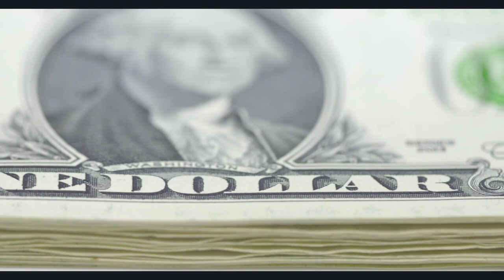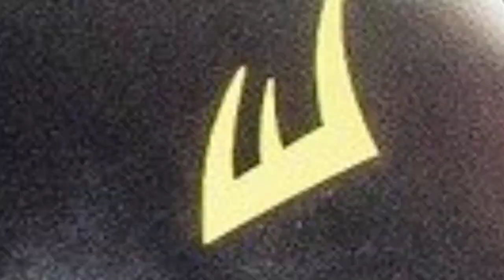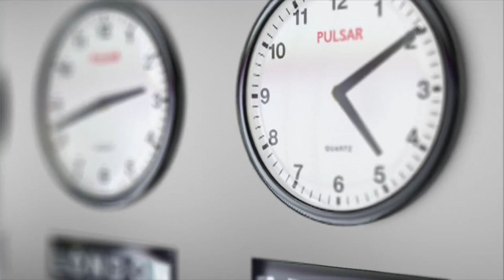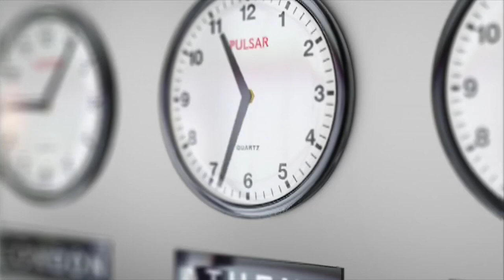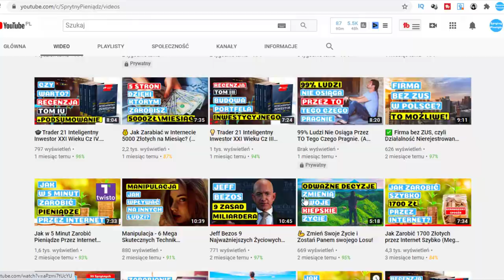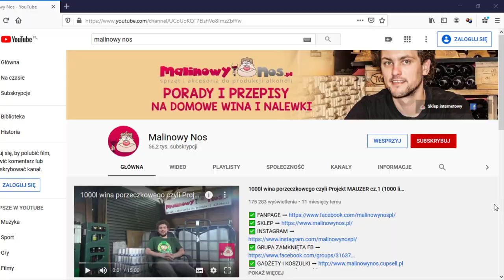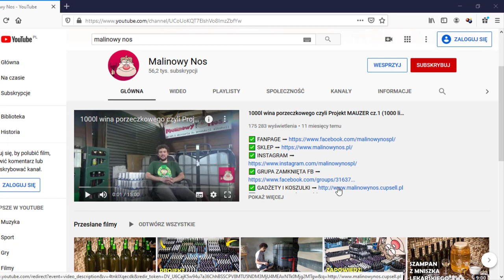10 Zalet Prowadzenia Kanału na YouTube. Dlaczego Warto?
W tym video pokaże wam 10 zalet prowadzenia własnego kanału na Youtube.

Jeżeli więc zastanawiasz się nad założeniem kanału na YouTube lub chcesz dowiedzieć się jakie profity mogą Cię spotkać kiedy posiadasz własny kanał musisz zobaczyć to video do samego końca.